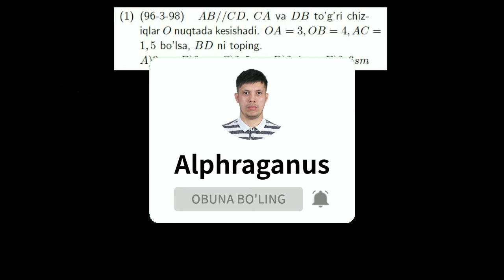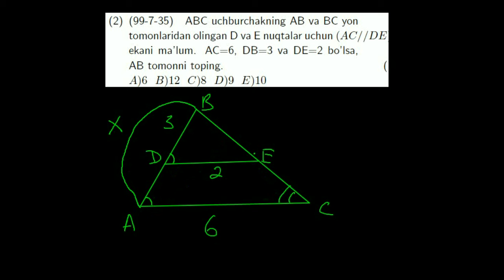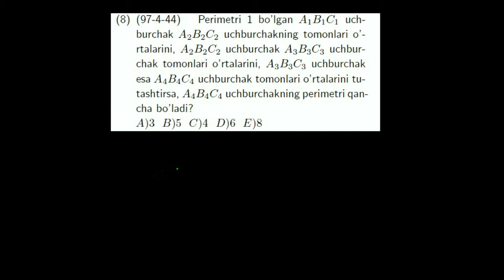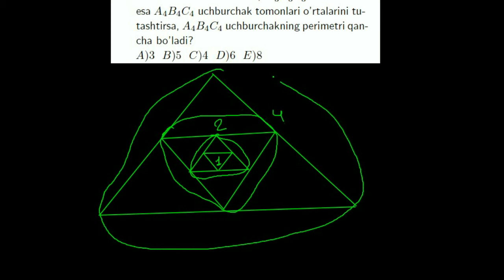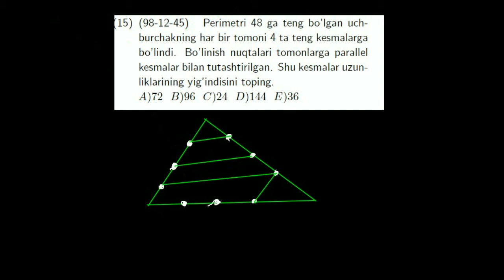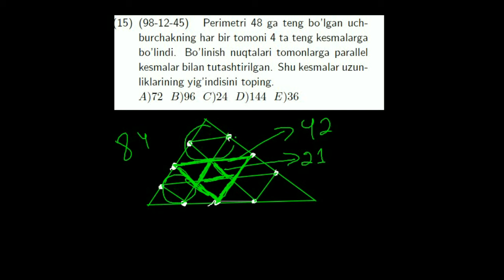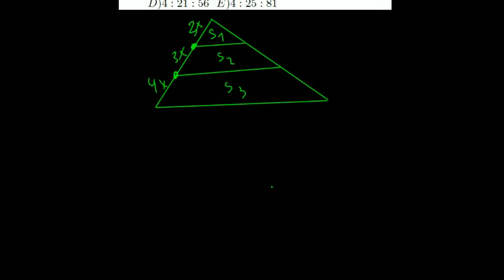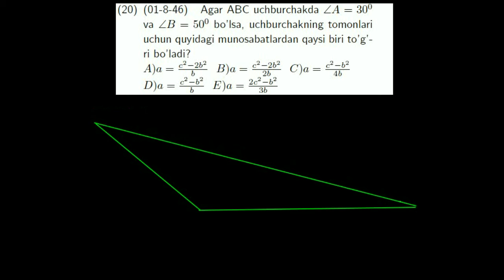AXBOROTNOMA. UCHBURCHAK O'XSHASHLIGI. 1-21 TESTLAR YECHIMI